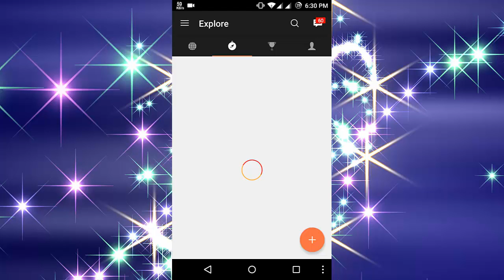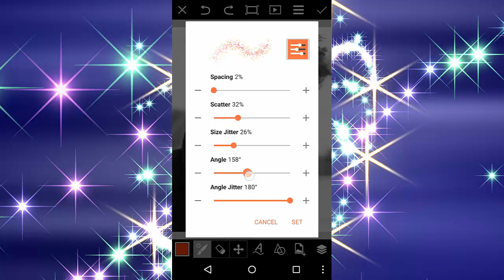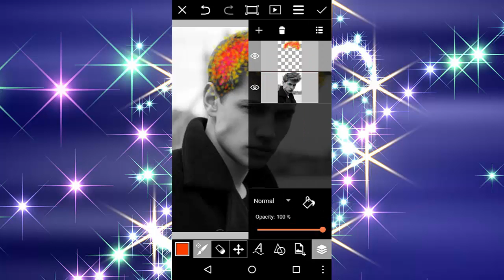How to Change Hair Colour Using PicsArt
Changing Hair Colour using PicsArt - A Complete Tutorial